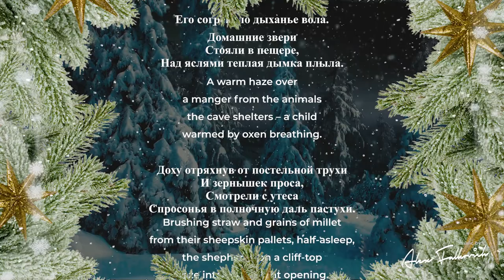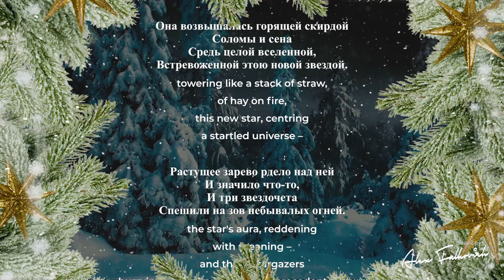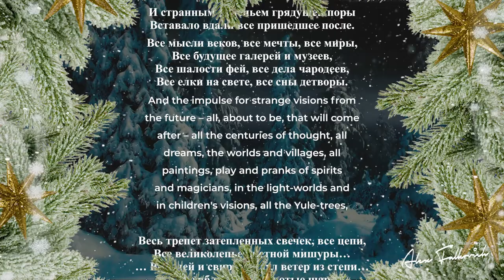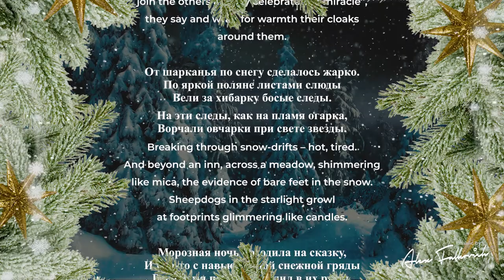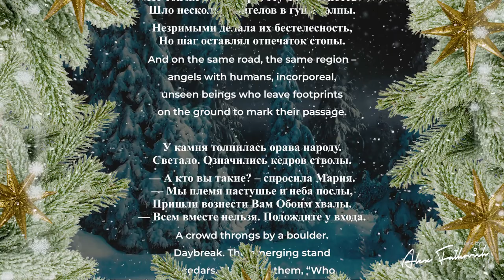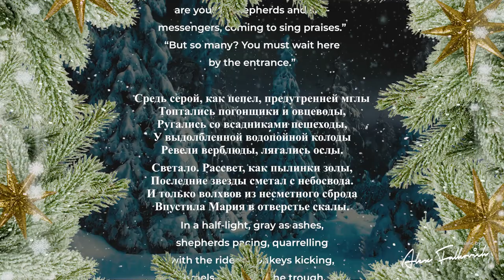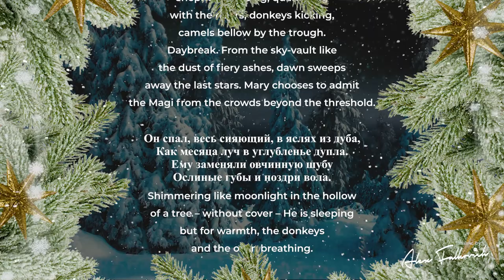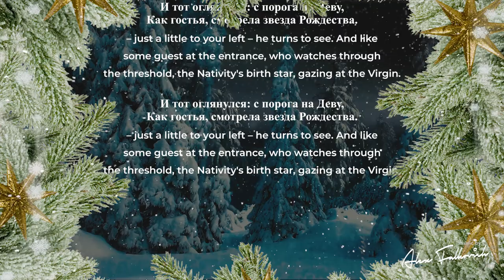Рождественская звезда: Борис Пастернак // Муз. Александр Фалькович